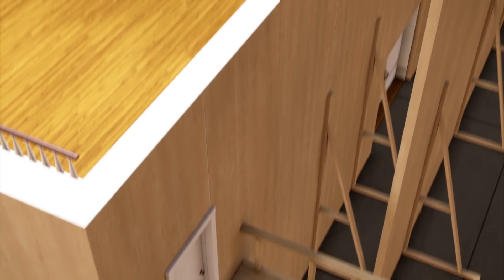Bob the Builder US 🛠⭐ The Giraffe Enclosure! | Cartoons for Kids